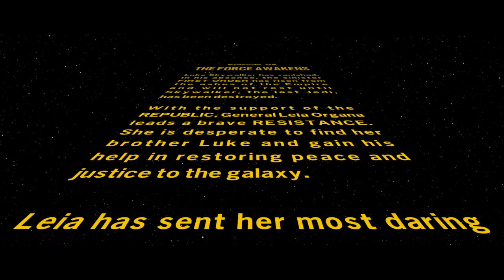LEGO® Star Wars™: The Skywalker Saga episode 7 escaping the frist order part 1